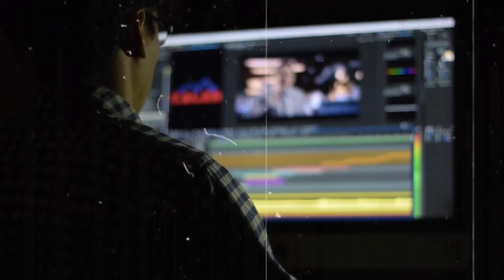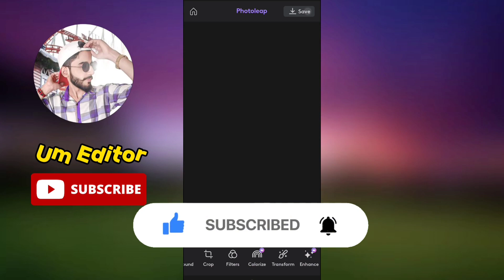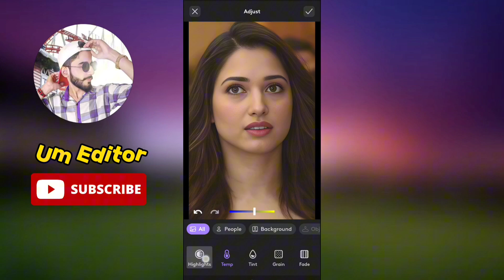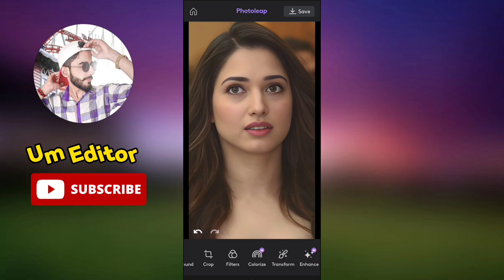Low Quality photo Convert to 4K | How To increase image Clarity In photoleap | photoleap tutorial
Hello Friends!!!

How To increase image Clarity In photoleap
Low Quality photo Convert to 4K
4k photo editing
How to make 4k full hd pic
4k full hd pic kaise banaye
Full hd pic kaise banaye
Remini app pro version
Remini app se full hd pic kaise banaye
Full hd pic enhance kaise kre
4k photo remini app me kaise banaye
How to create full hd pic without remini app Remini me 4k